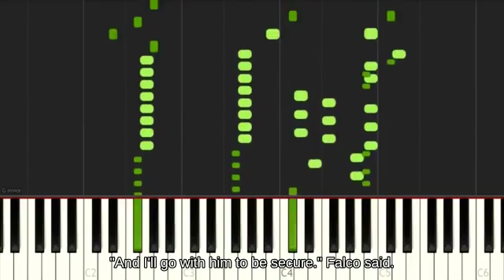Wii | Air Dodge Robin near Mute City picking up Wario Bike